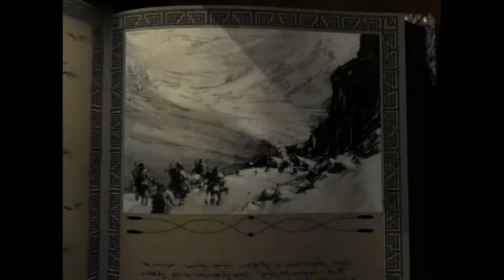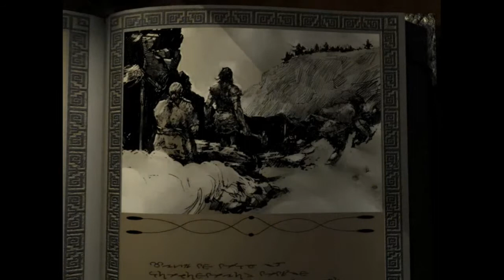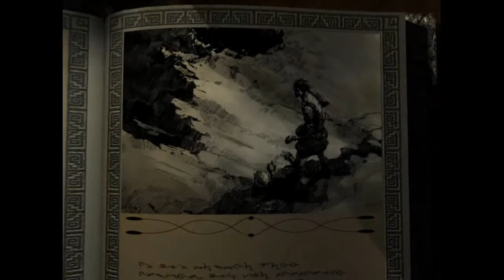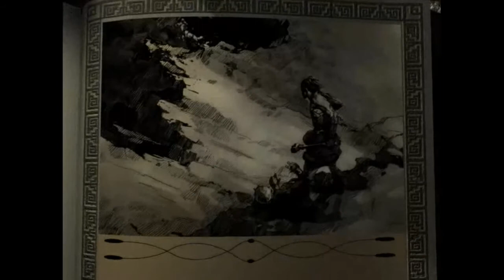IceWind Dale Enhanced First Play